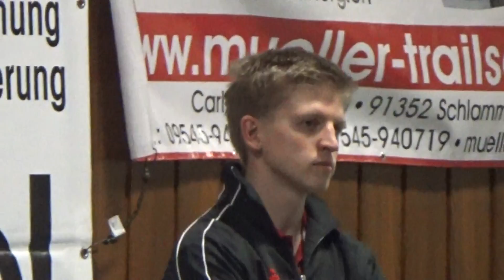Effeltrich Holzhausen Tischtennis Regionalliga 20151107 8 Zaus vs Hendrik Fuss 2